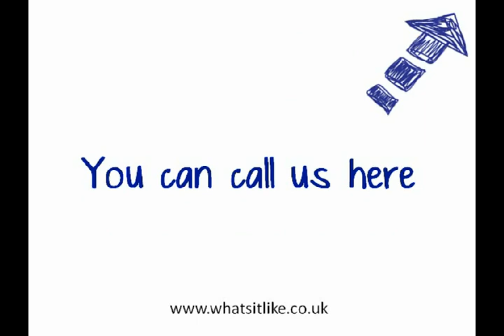Crundles (Swansea)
Quaint and unique little shop that sells loads of really unusual things from far east and asian jewelry to clothing and beautiful items for the house.